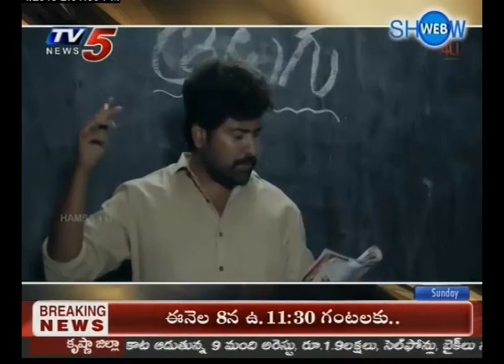Telugu Velugu Short Film Team Success Story | LB Sriram | Web Show | TV5 News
Telugu Velugu Short Film Team Success Story | LB Sriram | Web Show